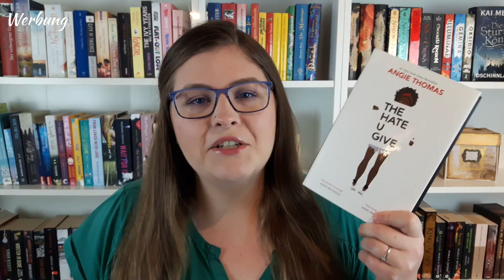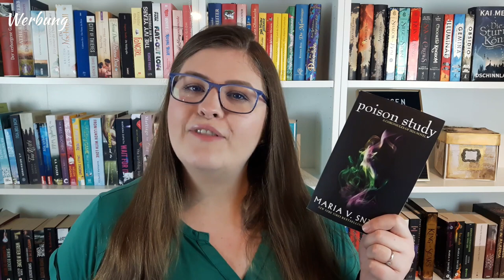Hab ich etwa doch einen SuB?! | Zwischen tausend Zeilen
Mit „Werbung“ markiert, da das Video unbezahlte Werbung durch Markennennung enthält.
Gerne könnt Ihr mir auf folgenden Social Media folgen!

Empfehlungsvideo zu Scribd: App für Hörbücher, eBooks etc.

Erwähnte Bücher

„Gar kein Plan ist auch eine Lösung“ (Kyra Groh)
„The Hate U Give“ (Angie Thomas)
„Der Sommer, als Chad ging und Daisy kam“ (Jennifer Gooch Hummer)
„Das geheime Glück“ (Julie Cohen)
„Die Waldgräfin“ (Dagmar Trodler)
„Für immer die Deine“ (Jana Voosen)
„Das Versprechen der Wüste“ (Katherine Webb)
„Die Mitternachtsrose“ (Lucinda Riley)
„Der verborgene Garten“ (Kate Morton)
„Die Wahrheit“ (Melanie Raabe)
„Der Schatten“ (Melanie Raabe)
„Joona Linna“-Reihe (Lars Kepler)
„Phobia“ (Wulf Dorn)
„Kalte Stille“ (Wulf Dorn)
„Die Schöne und das Biest“, Schmuckausgabe
„Dunkelsprung“ (Leonie Swann)
„Das Herz der Nacht“ (Fabienne Siegmund)
„Sturmklänge“ (Brandon Sanderson)
„Locke Lamora“-Reihe (Scott Lynch)
„Nevermoor“-Reihe (Jessica Townsend)
„King of Scars“ (Leigh Bardugo)
„Yelena“-Trilogie (Maria V. Snyder)
„Die Insel der besonderen Kinder“ (Ransom Riggs)

Bis bald, eure Ruth